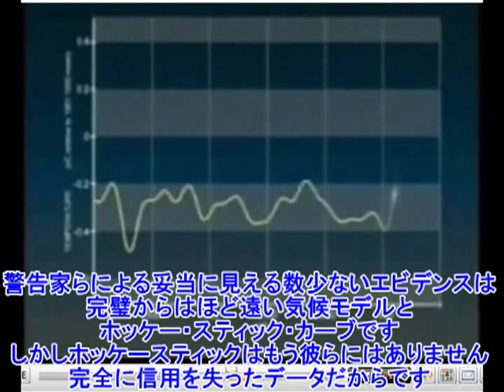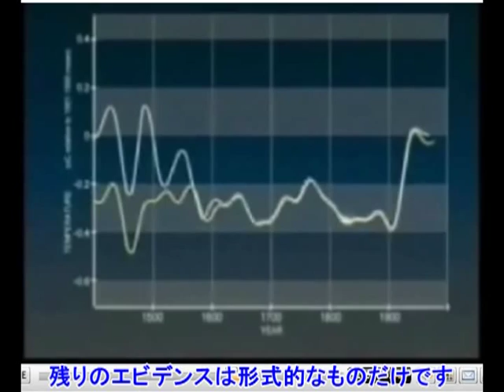地球温暖化は危機では無い／討論会にて現実派が警告家を撃破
ＩＰＣＣの２００７年度版報告書（政策立案者向け要旨）が発行された直後の２００７年３月１４日、ニューヨーク『Intelligence Squared』で行われた地球温暖化に関する討論会のダイジェストです。

結論として『温暖化は危機では無い』と主張するサイドが観衆の見解をひっくり返しました。討論者は地球温暖化詐欺にも出演したフィリップ・ストット教授（ロンドン大学）やリチャード・リンゼン教授（マサチューセッツ工科大学）、マイケル・クライトン博士（故人、ジェラシック・パークやＥＲ救急救命室の原作者）の３名が『モーション』側。

リチャード・サマービル教授（ＩＰＣＣリード・オーサー、Ｓｃｒｉｐｐｓ研究所）、ギャビン・シュミット博士（Realclimate.org、NASA）、ブレンダ・エクゼル博士（米連邦気候科学者）の３名が『反モーション』側。

現役のＩＰＣＣの主要執筆者や、人為的温暖化脅威論を推し進める団体の中心人物が登場した中、ニューヨークの知識層が参加する討論会にて、観衆の見解を逆転させた事実と功績は目を見張る物があります。

実際の討論会の模様は以下のページでご覧頂けます／
Global Warming Debate - Introduction, part 1 of 10／

このＩＱ２のラストシーンは、こちらでもご覧いただけます。

＠Intelligence Squared Highlights: Series I & II

watch?v=Y1WkBMPJ5j0　の 8分15秒位からです